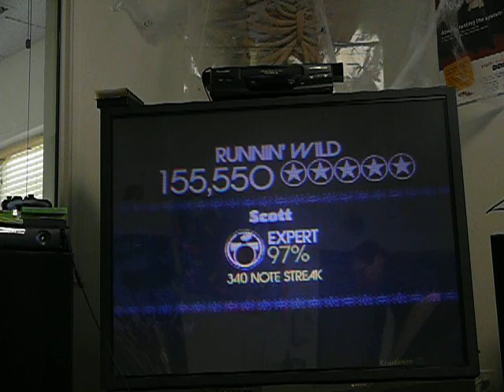Rock Band Running wild Expert Drums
Me playing Running wild on drums on expert. I know i screwed up a bit but my arm started burning haha.